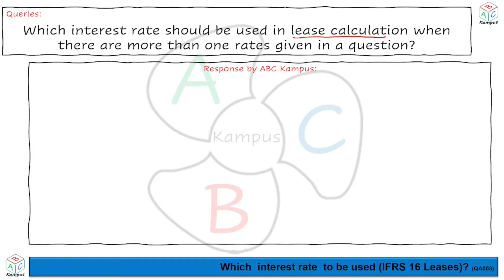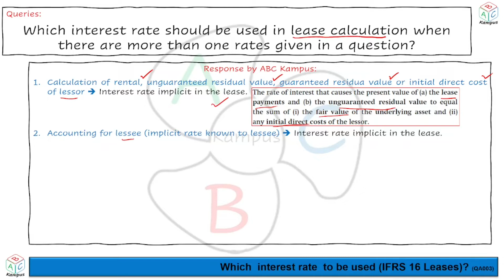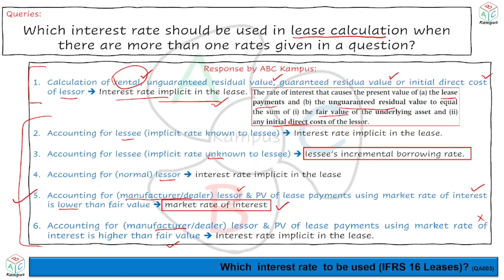Query 3: Which interest rate to be used (IFRS 16 Leases)? (QA003)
Query 3
Which interest rate to be used (IFRS 16 Leases)?

Content ID: QA003
Facilitator: KA